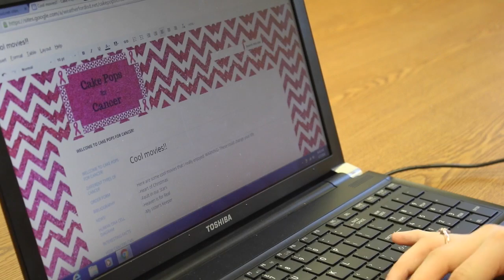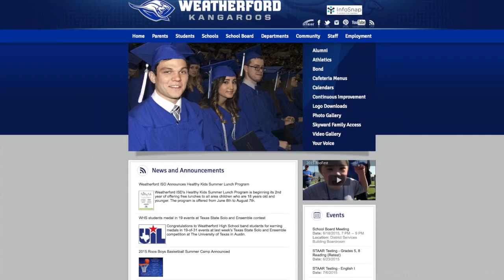cake pops for cancer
An Ikard 6th grader doesn't like cancer...but loves cake pops! Watch how a class assignment helped her combine the two to make a difference.